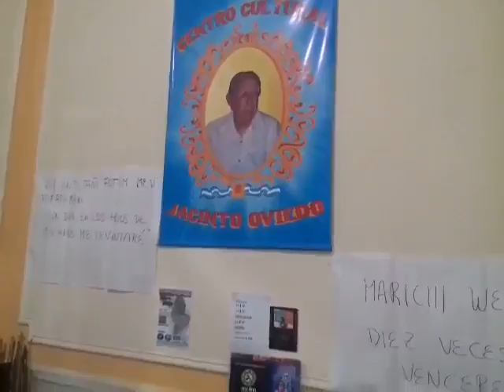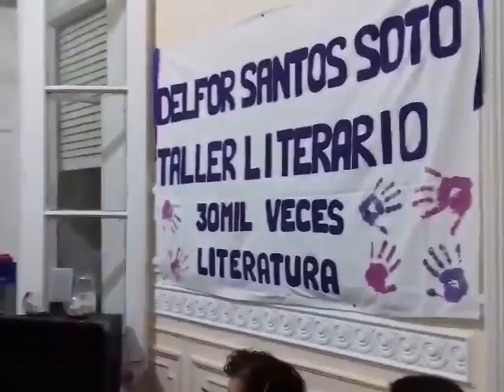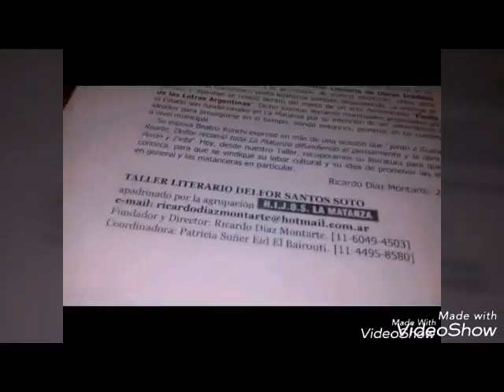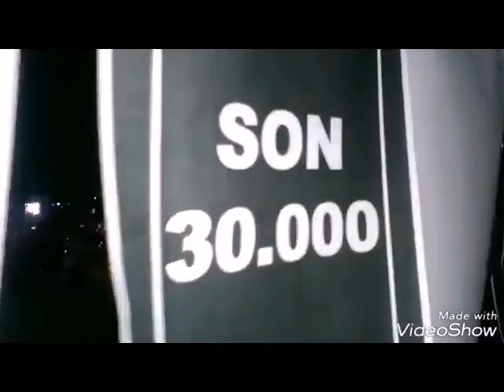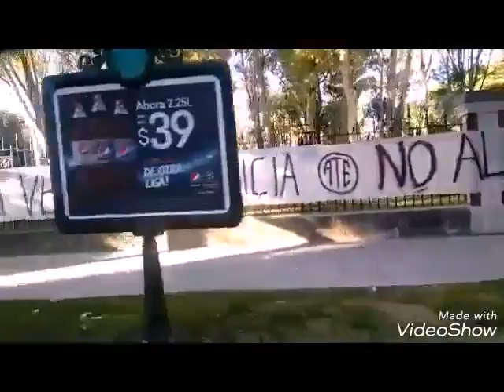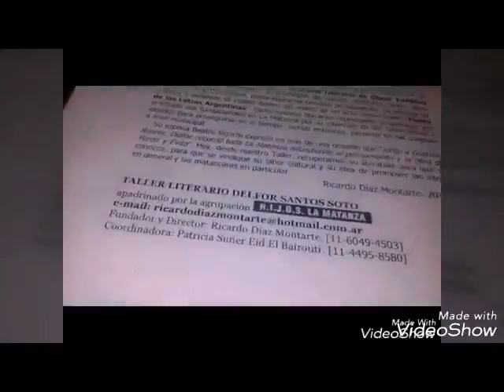1ra. Peña Pluricultural "Mapu Newen"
1ra. Peña Pluricultural "Mapu Newen" en el Centro Cultural Jacinto Oviedo de la CABA.
Coordinación: Verónica González.
Claudia Frün (HIJOS CABA) & Freddy López.
Wilson, el payador.
Grupo "Música en manos de mujeres".
Fabio Inalef, poeta mapuche.
Taller Literario y Cultural Delfor Santos Soto.
Patricia Suñer & Ricardo Diaz Montarte
Para el Taller literario y Cultural Delfor Santos Soto.